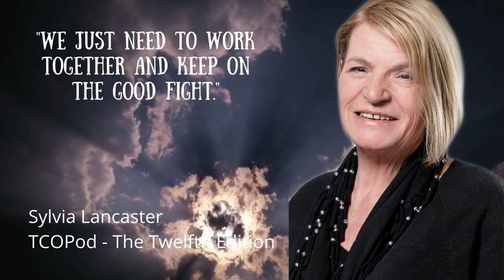The Chronicles of Wednesday 13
Wednesday 13 is a metal musician who's career has spanned thirty plus years with bands like Frankenstein Drag Queens From Planet 13, Murderdolls and a solo career, over his illustrious career he has released several studio albums including his most recent record 'Horrifier'

Taken from the sixty-fifth edition of The Chronicles of Podcast, these are The Chronicles of Wednesday 13

We are joined by Wednesday 13, a musician who has had an incredible thirty plus year career. Wednesday is probably most famously known for his time with alongside Slipknots Joey Jordison in the Murderdolls. This is a very special interview as this is one of Jamie's bucket list guests for the show.

We talk to Wednesday all about growing up and taking his inspirations from movies like Rambo, his love for Horror, hilarious stories from his time with Frankenstein Drag Queens, wonderful memories and stories with Joey Jordison and of course his brand new record 'Horrifier' which we can't recommend enough!

Also please head on over to our where you can find all our social channels and more!